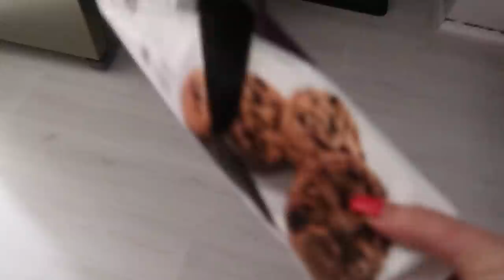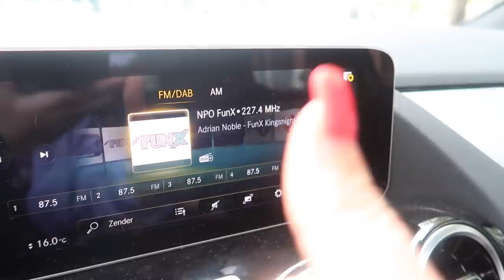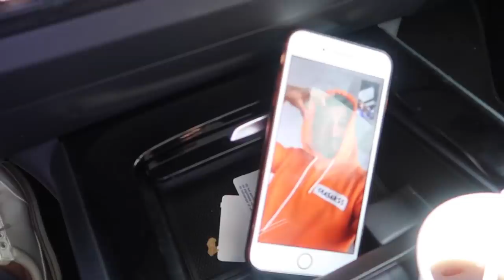JONG & BEROEMD? - VLOG 262